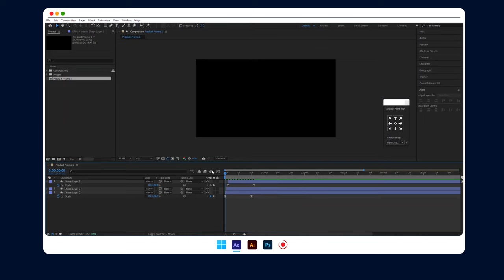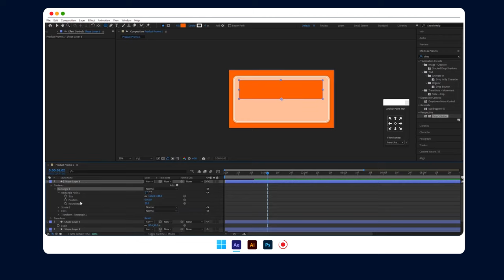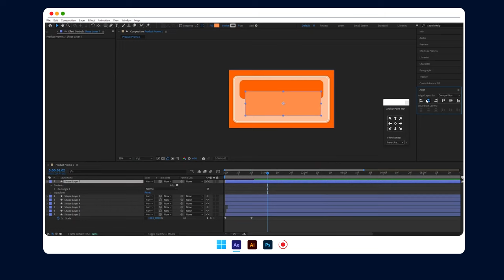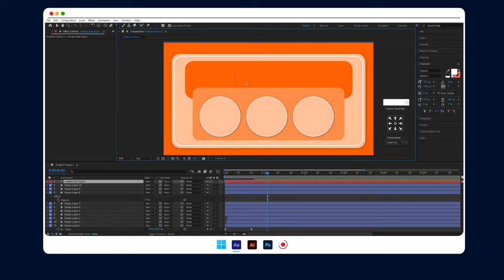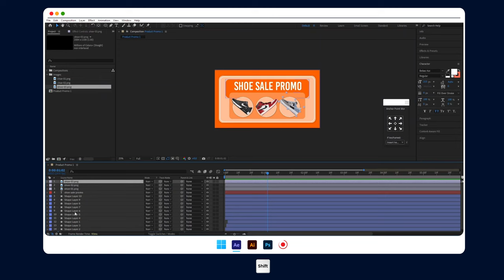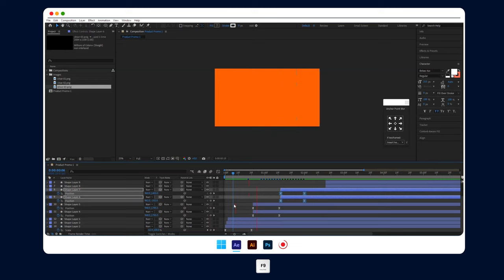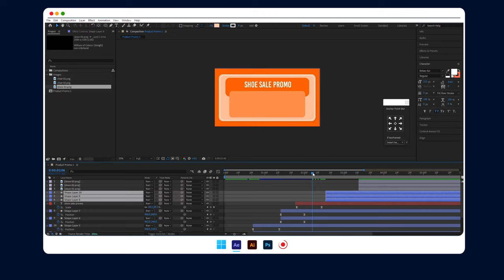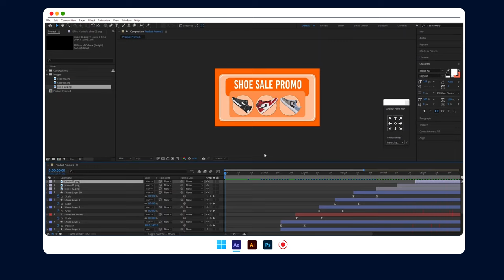After Effects Tutorial - Simple Shoe sale Product Promo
In this video am going to show you how to make an Animated Product Promo using Adobe After effects